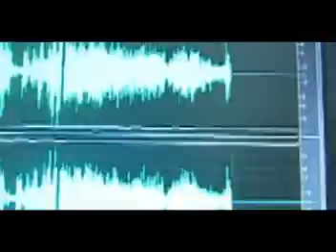xquenda radio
radio comunitaria